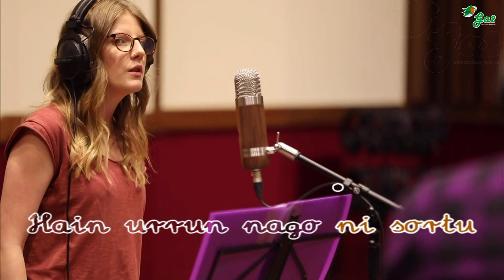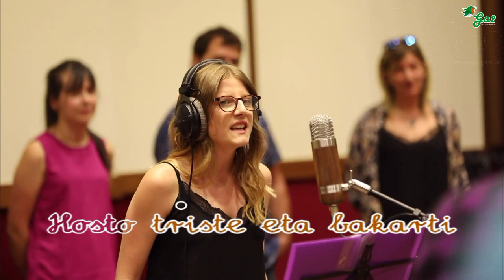Herrimina (Mikel eta Esti Markez)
2019an Biribilean diskoaren grabaketan hartutako bideoa. Kantuan Esti eta Mikel Markez.
Andrea Bidart, Julen Alonso eta Arkaitz Miner, Oiartzungo Mecca Recording estudioan. (GAIZKA PEÑAFIEL).

Euskal musikaren txokoa karaoke formatuan.
Basque music

HERRIMINA

Hain urrun nago ni sortu

nintzen lurretik

herrimina irteten zait

barne barnetik

Hosto triste eta bakarti

bat naiz haizetan

negar malkotan

hil nahiko nuke

maiteminetan

Oi gure lurra

ezin ikusirik

hain urrun zaude

ez dut argirik, maiterik

bat naiz haizetan

negar malkotan

hil nahiko nuke

maiteminetan